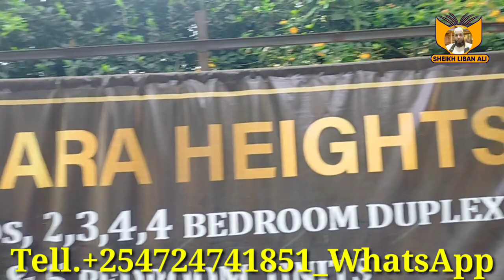HD, iibso Guryo Raqiis Ah | Beec Jaban Ku yaal (Westland) Nairobi Kenya Had Tahay Qof Horomar Donayo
majeceshahey in at ka sameyso horomar iyo ganacsi Kenya ama hanti in at ku yelato hadey jawabtoda tahay haa nala soxariir,,
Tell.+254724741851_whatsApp